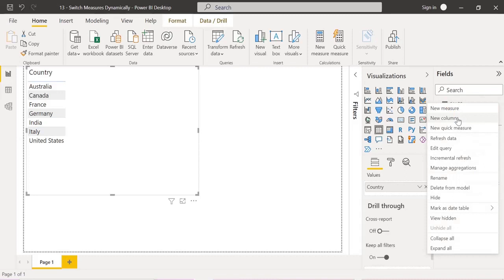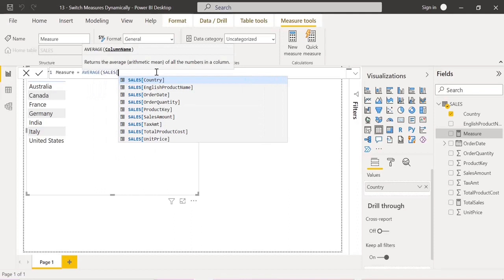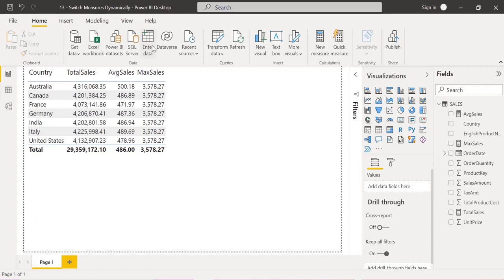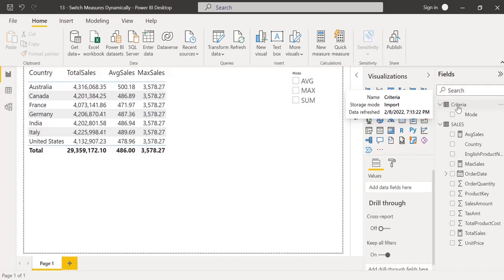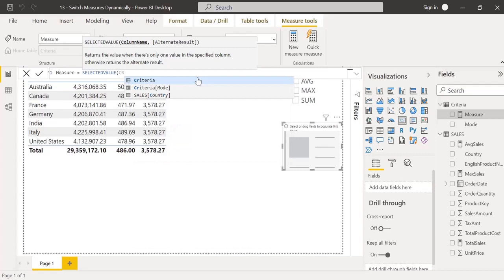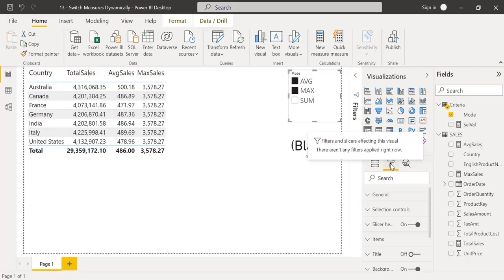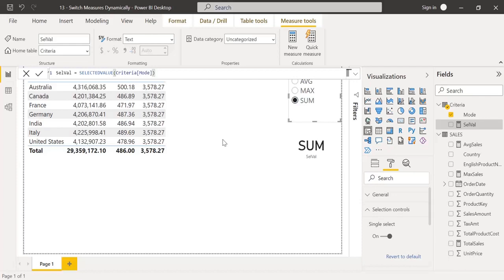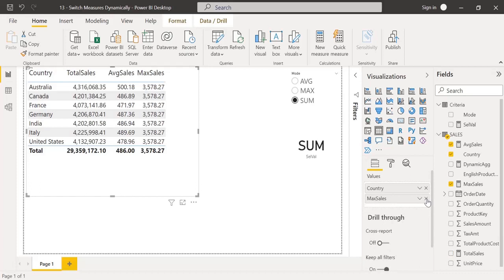13. Switch Measures Dynamically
यह वीडियो दिखाता है कि measures को  dynamically कैसे स्विच किया जाए

इस वीडियो के लिए [001 - Data.xlsb] एक्सेल फाइल का उपयोग करें

Other playlists in channel:-